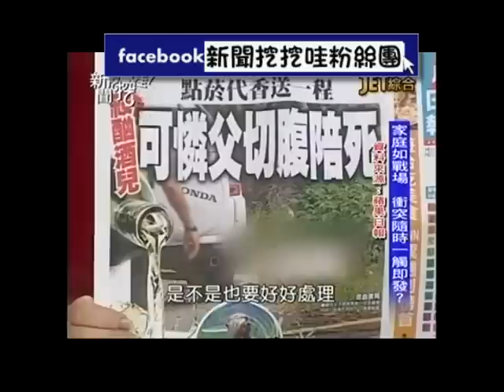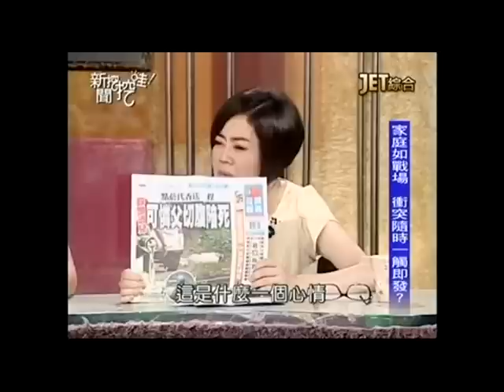新聞挖挖哇：天使變惡魔20150618